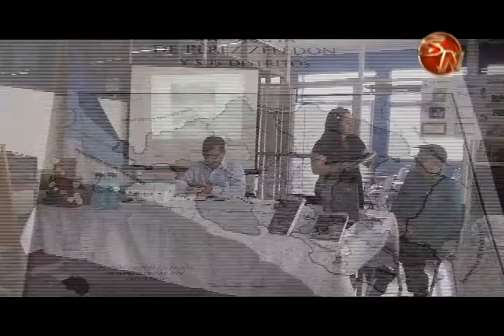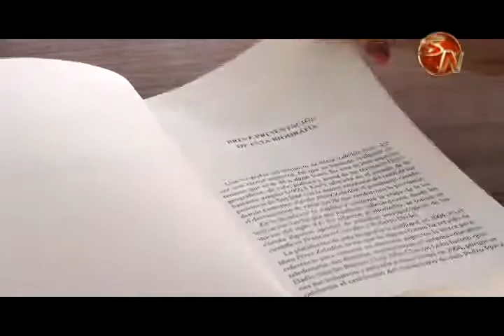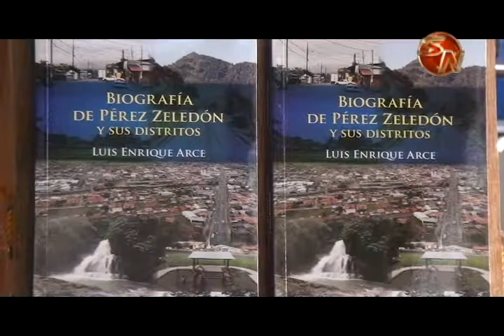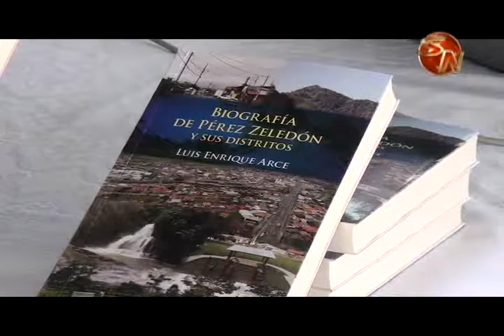Luis Enrique Arce presenta su nuevo libro Biografía de Pérez Zeledón y sus distritos